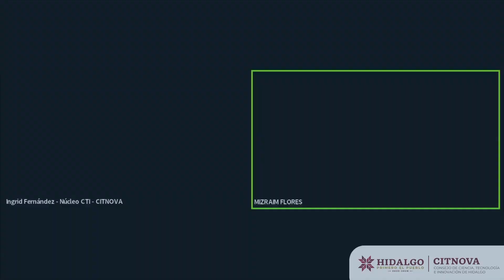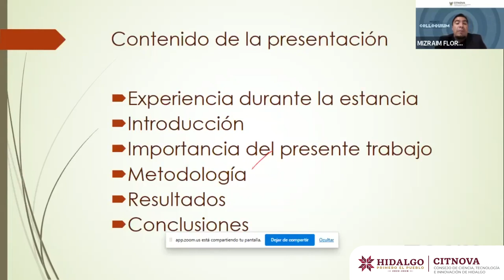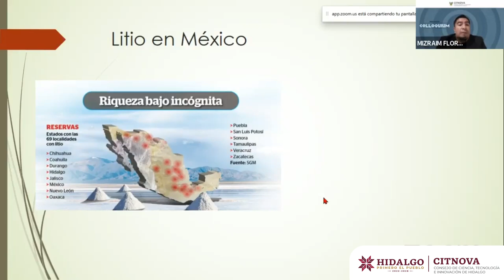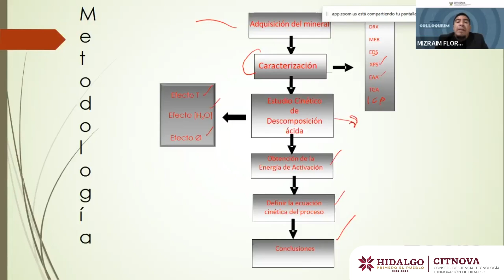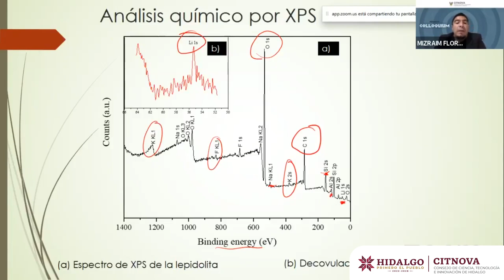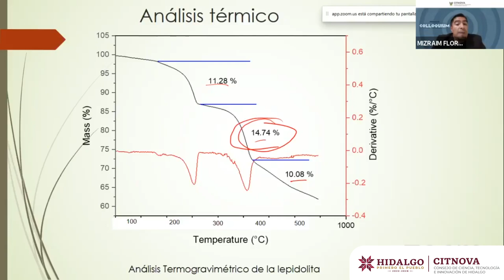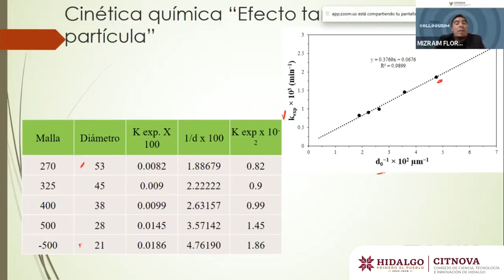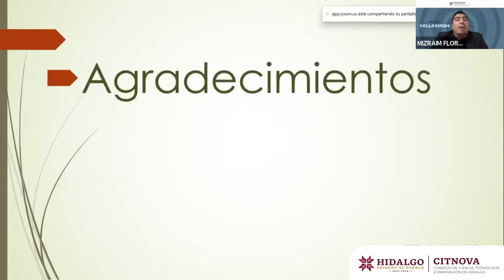Colloquium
Dr.  Mizraim Uriel Flores Guerrero